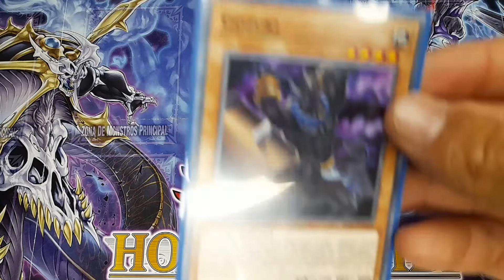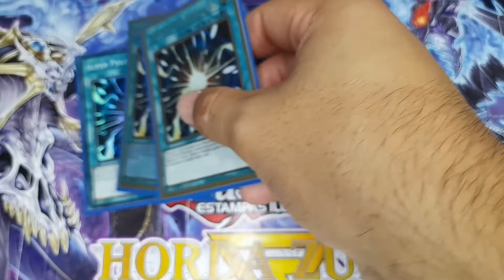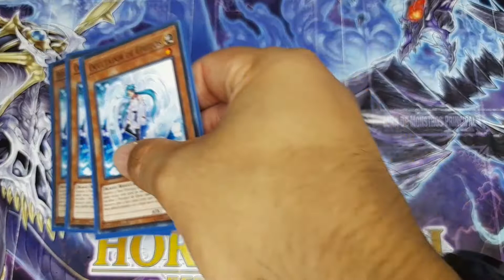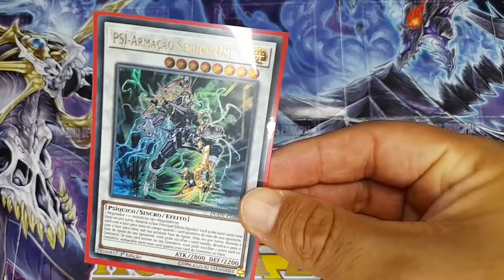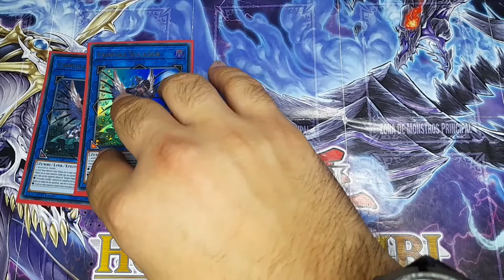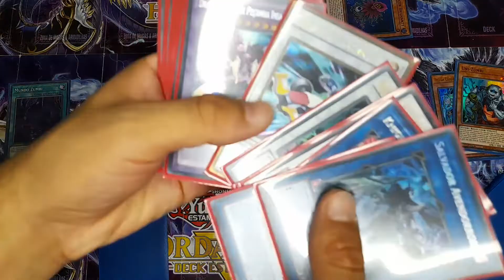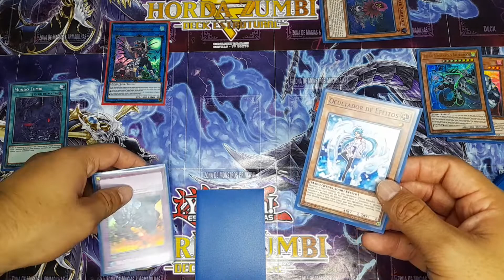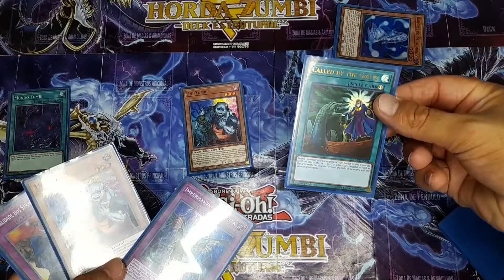Yu-Gi-Oh! Deck Zombie Control 2022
Quer um deck competitivo que trava até decks metas? Esse é o objetivo do deck Zombie World. Assista até o fim para aprender como funciona. Venha fazer parte da Horda Zumbi!

DECK LIST

Monstros:

2x Rei da Condenação Balerdroch
3x Uni-Zumbi
3x Shiranui Solitário
1x Gozuki
2x Banshee do Necromundo
2x Mezuki
1x Florescer Brilhante
3x Florescer de Cinzas e Primavera Feliz
3x Ocultador de Efeitos
2x Fantasma Belle e Mansão Assombrada
2x D.D. Corvo

Mágicas:

3x Mundo Zumbi
1x Enterro Tolo
3x Super Polimerização
1x Chamado da Cova
2x Mina Mística

Armadilhas:

2x Rivalidade dos Senhores da Guerra
3x Impermanência Infinita
1x Metaverso

Extra deck:

1x Shiranui Solsaga
1x Necro Dragão Zumbi de Olhos Vermelhos
1x PSÍ-Armação Senhor Ômega
1x Fórmula Synchron
1x Dragão Fusão de Peçonha Insaciável
2x Dragão Draconecro Alma-Infernal
1x Predaplanta Dragostapelia
2x Vampira Sugador
1x Linkuriboh
1x Crystron Halqifibrax
1x Salvador Avendorror
1x Yuki-Onna, A Mayakashi do Zero Absoluto
1x Cavaleira do Pesadelo Fênix

• Faça parte do nosso grupo para falar sobre Master Duel e Yu-Gi-Oh TCG clicando no link:

🎶 Músicas:

• KineMaster Pro
• Yu-Gi-Oh The Duelist of the Roses - SoundTrack